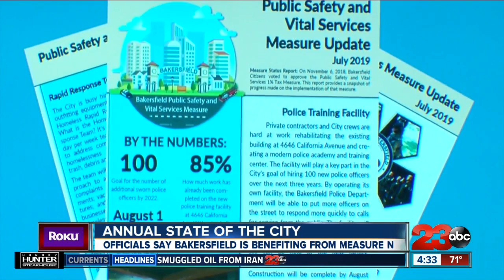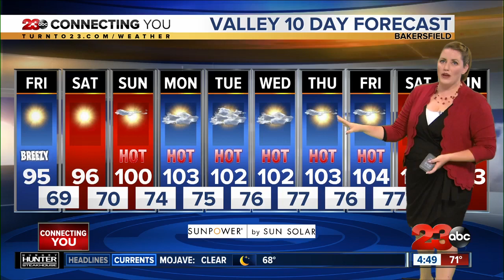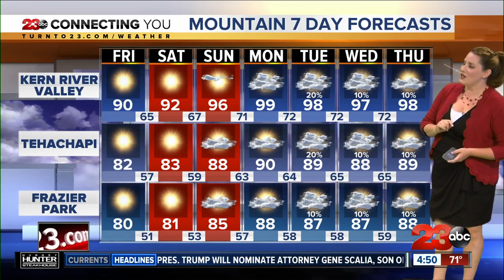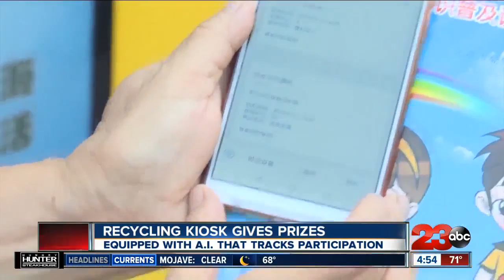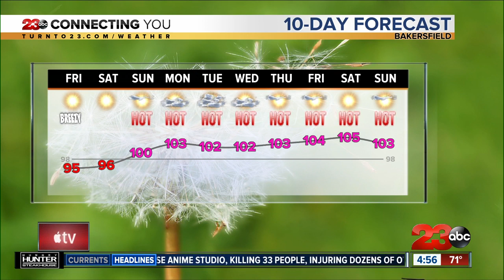23ABC Morning News at 4:30 am: July 19, 2019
Latest news and information for Friday, July 19, 2019.